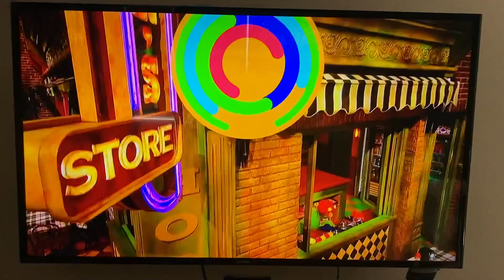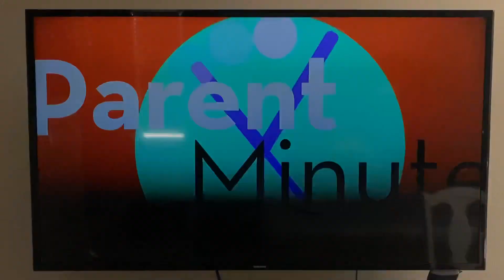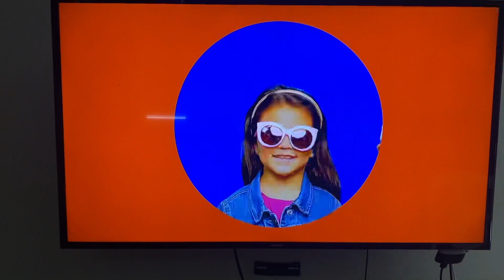PBS Kids Program Break (WNET, April 3rd 2024)